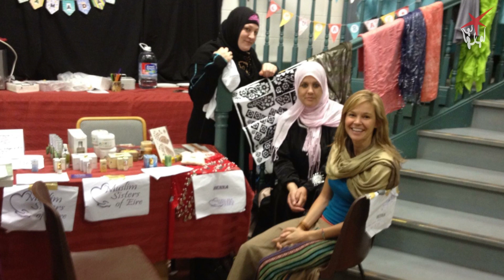Culture Night 2019 - Muslim Sisters Of Eire - Homelessness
Near TV and Near FM are proud to present to you Culture Night live broadcast from September 2019.

In this segement, we ventured out to see what the Muslim Sisters of Eire are doing for the homelessness.

Muslim Sisters of Eire has been up and running since 2010 starting out with soup runs from their own kitchens. Now in 2019 they’re growing bigger and their missions purpose is to help out as much as they can to help ou homeless crisis in Ireland.